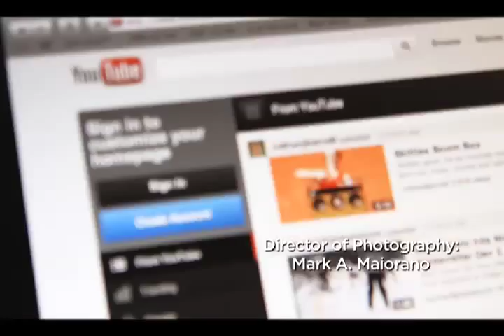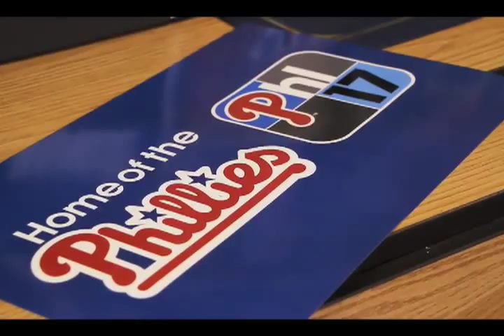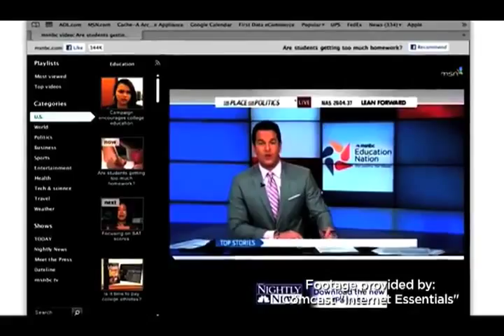Unskrptd(Multimedia Empowerment)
Lucky Inner-City youth in Philadelphia were recently given the opportunity by their school district to participate in an intensive technology training and multimedia communications program called "Empowering students with Multimedia".  This program allowed students to learn key essentials on how to communicate and market themselves on the web with video production skills through the use of the IPAD 2.  Due to its heavy price tag and numerous socio-economic factors, many of our Inner-City youth do not have the privilege to receive a 21st century education, which causes them to fall further and further behind and leaving them in the dark.